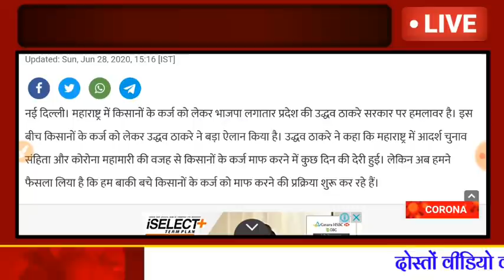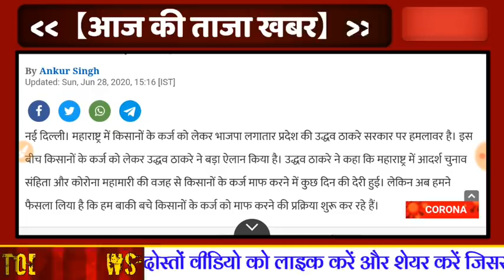किसान कर्ज माफी 2022 :- सरकार की घोषणा, सभी किसानों का पूरा कर्ज माफ होगा Full Detail | Karj Mafi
किसान कर्ज माफी 2022 :- सरकार की घोषणा, सभी किसानों का पूरा कर्ज माफ होंगा । जानिए किनका, कैसे व कब कर्ज माफ होंगा । पूरी जानकारी
किसान कर्ज माफी पर सरकार का ऐलान ।
सरकार ने सभी लोगो को तोहफा दिया ।
सरकार ने सभी किसानों का भला किया ।
हर किसान को अभी कर्ज से निजात मिलेगी ।
सभी किसानों का सरकार भला करेगी ।
सरकार सभी किसानों को राहत देंगी ।
आर्थिक तंगी के दौर में सभी किसानों को सौगात ।
सरकार सभी किसानों का 2 लाख रुपये माफ करेंगी ।
सरकार सभी लोगो पर मेहरबान हो गई ।
सभी किसानों के लिए सरकार ने खजाना खोला ।
जानिए किसान कर्ज माफी की पूरी जानकारी ।

किसान कर्ज माफी 2022 .

                 किसान कर्ज माफी 2022 को लेकर महाराष्ट्र सरकार ने बड़ा ऐलान किया ।। महाराष्ट्र की उद्धव सरकार ने कहा बाकी बचे सभी किसानों का सम्पूर्ण कर्ज माफ किया जाएगा ।। उद्धव ठाकरे ने बताया कि कुछ कारण वश हमारी किसान कर्ज माफी पूरी नही हो पाई थी ।। लेकिन अब हम फिर से किसान कर्ज माफी की प्रक्रिया को शुरू करने जा रहे ।।

उद्धव ठाकरे ने बताया कि हमारी सरकार हर किसान का 2 लाख रुपये तक का कर्ज माफ कर रही है और किसानों कस भला कर रही है ।। उद्धव ठाकरे का कहना है कि सभी किसानों का जल्द ही कर्ज माफ होंगा और उन्हें कर्ज से मुक्ति मिलेगी ।।

कर्ज माफी 2022 पर महाराष्ट्र सरकार का बड़ा फैसला ।।
सभी किसानों का 2 लाख रु तक का पूरा कर्ज माफ ।।
सभी किसानों के लिए कर्ज माफी की बड़ी खुशखबरी ।।
किसान कर्ज माफी 2022 की पूरी जानकारी ।।

कर्ज माफी 2022 ।।
ऋण माफी योजना 2022 ।।
कर्ज माफ की जानकारी ।।
किसान ऋण माफी 2022 ।।
किसान कर्ज माफी 2022 की प्रक्रिया ।।
किसान कर्ज माफी की पूरी जानकारी ।।
कर्ज माफी 2022 की पूरी प्रक्रिया ।।
कर्ज माफी की सम्पूर्ण जानकारी ।।
किसान कर्ज माफी योजना 2022 ।।
किसान कर्ज माफी 2022 की जानकारी ।।
प्रधानमंत्री किसान कर्ज माफी की प्रक्रिया ।।
किसान कर्ज माफी की ताजा खबर ।।
प्रधानमंत्री कर्ज माफी योजना 2022 ।।
प्रधानमंत्री ऋण माफी योजना की जानकारी ।।
प्रधानमंत्री किसान ऋण माफी 2022 ।।
प्रधानमंत्री ऋण माफी की पूरी प्रक्रिया ।।
प्रधानमंत्री किसान कर्ज माफी ।।
कर्ज माफी 2022 की ताजा जानकारी ।।
प्रधानमंत्री ऋण माफी योजना की पूरी जानकारी ।।
प्रधानमंत्री किसान योजना 2022 ।।
प्रधानमंत्री किसान योजना वेबसाइट डिटेल ।।
प्रधानमंत्री कर्ज माफी की ताजा खबर ।।
कर्ज माफी योजना 2022 की फुल डिटेल ।।
महाराष्ट्र किसान कर्ज माफी 2022 ।।
महाराष्ट्र ऋण माफी की पूरी जानकारी ।।
महाराष्ट्र कर्ज माफी की प्रक्रिया ।।
महाराष्ट्र कर्ज माफी की डिटेल ।।
महाराष्ट्र किसान कर्ज माफी जानकारी ।।
महाराष्ट्र कर्ज माफी 2022 ।।
कर्ज माफ 2022 की प्रक्रिया ।।
कर्ज माफी 2022 लिस्ट ।।
किसान योजना की जानकारी ।।
किसान कर्ज माफी प्रक्रिया ।।
किसान ऋण माफी की जानकारी ।।
किसान कर्ज माफी की फुल डिटेल ।।
कर्ज माफी 2022 की सम्पूर्ण जानकारी ।।

Exclusive News .
Exclusive Report .